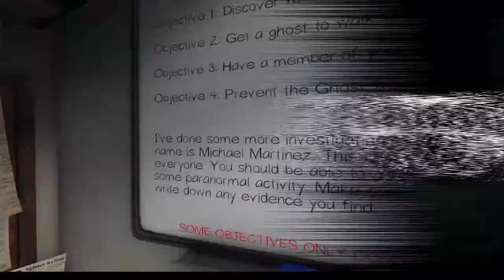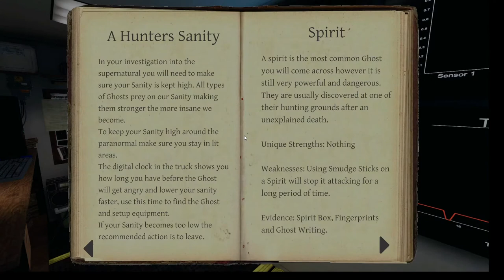PHASMOPHOBIA Ep. 13 Hard to Get!!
Welcome back to another episode of Phasmophobia.  I'm learning how to really hate these ghosts.  This one makes us work for it.  Also, two new recruits to team in this video.  Welcome Sugarnspice and Aura Cane (formally known as Nanwanda)!

Doom is Mood Backwards-The Whole Other
Imagine a New Darker You-The Tower of Light
Underworld-Myuu
Come Get with Us-TrackTribe

Thanks for watching another episode, be sure to hit the subscribe and like buttons, also leave some comments on how I can improve my videos or just let me know what you'd like me to play next.  Until next time, i'm outta here!!